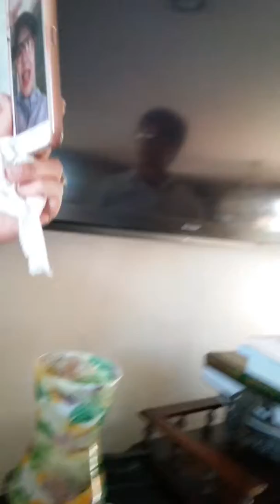Nur Uno ( Istrinya Sandi Uno) by Mollywood Hollywood